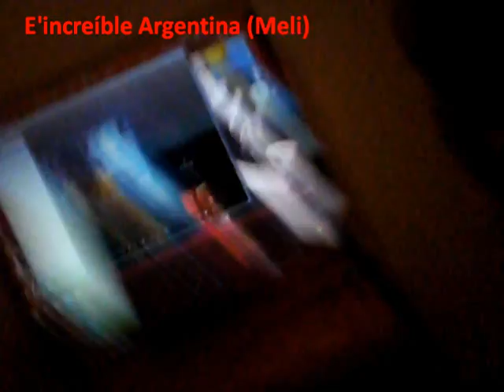Video Chat con David Bisbal ! 2da parte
Primiiicia para Argentina !! :D . Bisbal será la voz de la proxima novela prudida por "Polka" .. llamada "Herederos.."

q liiindo !